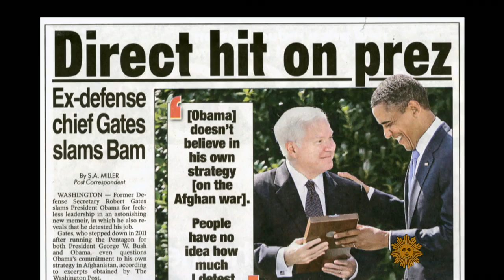Robert Gates on "Duty: Memoirs of a Secretary at War"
Former Secretary of Defense Robert Gates sits down with Rita Braver in his first television interview since the publication of his new book, "Duty: Memoirs of a Secretary at War," a controversial critique on President Obama and Washington politics which is making front page news around the world.